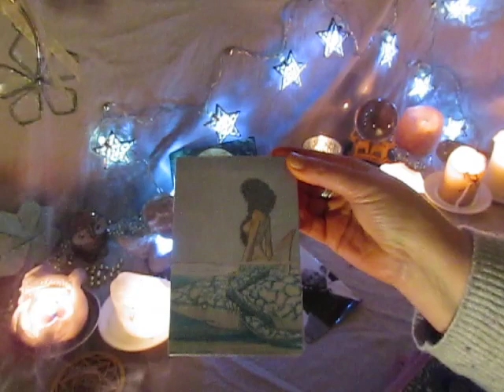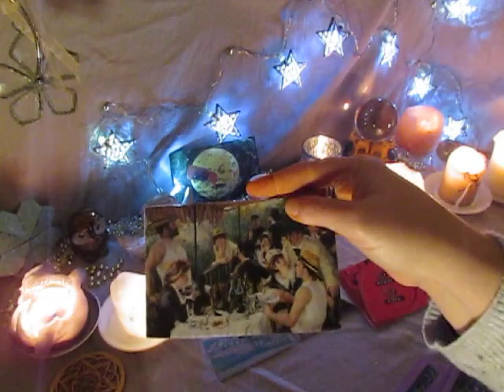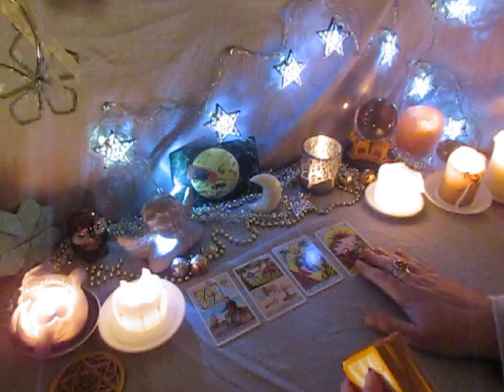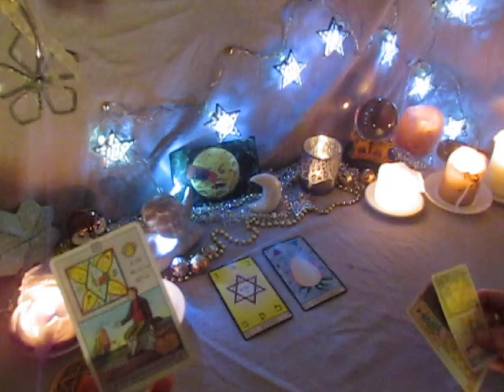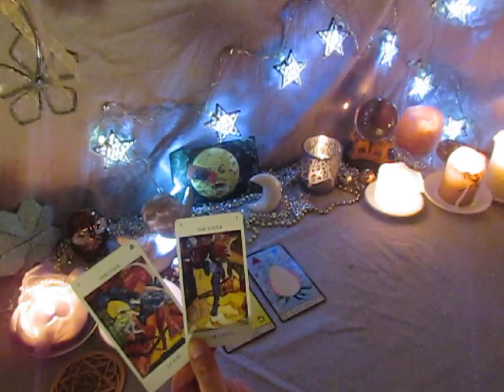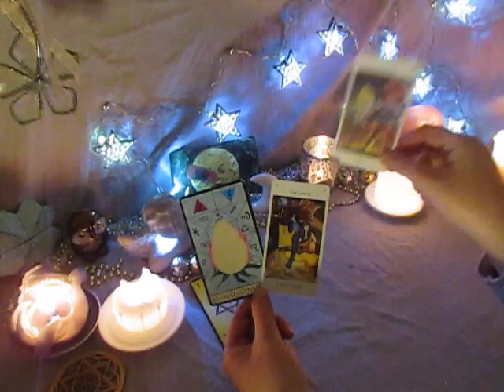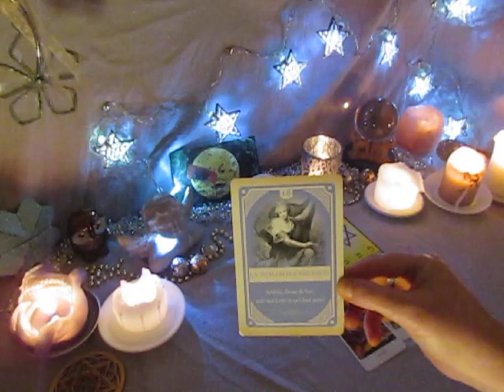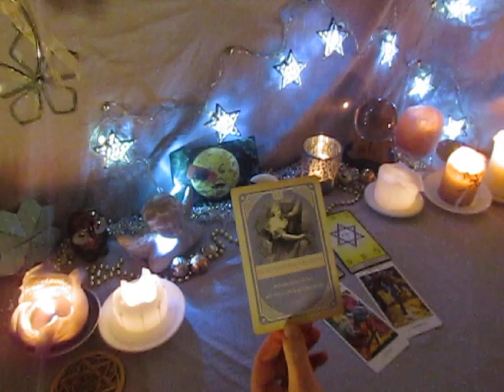PLEINE LUNE du 12 Décembre 2019 et son message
Déroulez ici sur PLUS pour les renseignements infos, prise de rendez vous, ressenti photo, question avec le pendule, message de l'archange, carte guidance, tirage de cartes tarot, oracle. Voir le Site internet
Chaîne Youtube :
N'hésitez pas a me contacter si cela vous convient.
Bonjour, Si vous voulez m'aider a participer au développement de la chaîne b lune vers plus de tirage de cartes et avec du matériel conséquent, vous pouvez m'envoyer un DON LIBRE au montant que vous voulez. Je pourrais avec votre aide, envisager l'achat d'un micro pour le son des enregistrements vidéos, d'un trépied pour me permette de filmer au dessus de la table avec la caméra, de façon a apercevoir toutes les cartes et l'acquisition de nouvelle cartes pour des guidances journalières.
D'AVANCE MERCI !!
Je vous invite a utiliser ce lien pour le paiement par paypal
en BONUS  Un cadeau pour vous !!
Comment se nomme cette pleine lune du mois du mois de Décembre ?
LUNE DU CHENE
Autres noms: Lune froide, Lune des longues nuits.

Le froid s'installe, les nuits sont longues. C'est une période de grande désolation pour bon nombre de personnes. En particulier celles qui sont seules ou qui ont vécu un deuil tout récemment. L'hiver et les lumières de la rue leur rappellent leur solitude et leur tristesse. Si vous en avez la possibilité, entourez les, visitez une vieille dame qu'on a tendance à oublier.
La lune du chêne aide à promouvoir l'espoir et la guérison.
Tentez de laisser le négatif derrière vous et de percevoir l'arrivée de la lumière des jours plus longs.
Solstice d'hiver: YULE
C'est la nuit la plus longue de l'année. Cette fête souligne la renaissance du soleil qui va illuminer l'année. Autrefois, les peuples priaient les dieux pour que le soleil revienne et que les jours s'allongent.
 Durant ce sabbat, il était de coutume d'allumer des feux et des foyers pour marquer la renaissance du soleil.
La tempérance est la carte appropriée à Yule.
Cette carte représente un ange versant le contenu d'un fluide d'un vase à un autre. Ce liquide est versé depuis le vase en argent (le métal de la lune) vers le métal en or (le métal du soleil) On notera que les couleurs de sa robe sont inversées. On trouve là la symbolique d'un passage de la nuit au jour, des ténèbres à la lumière, du visible à l'invisible, de l'ignorance à la connaissance, de la voie sèche à la voie humide,  de l'hiver au printemps. Les énergies internes, par l'écoulement des fluides, doivent reprendre leurs cours, tout doit se rééquilibrer.
Pour que cette période vous porte bonheur, c'est le moment de la cueillette du Gui et de l'offrir.
Je vous souhaite une magnifique pleine lune et on se retrouve pour un prochain partage de tirage de cartes.
A bientôt
b lune